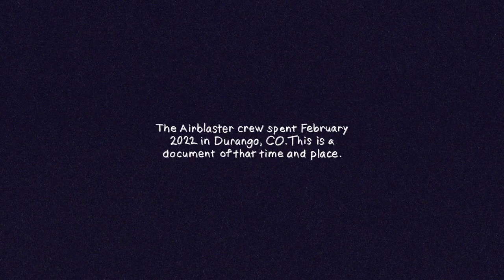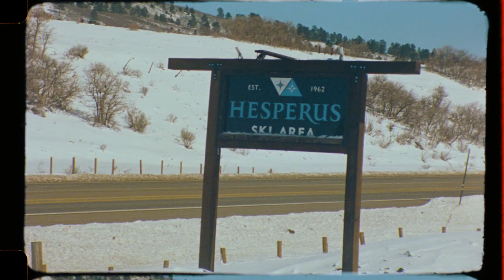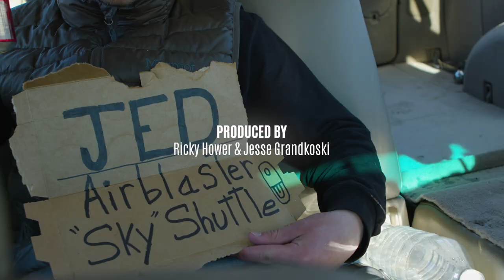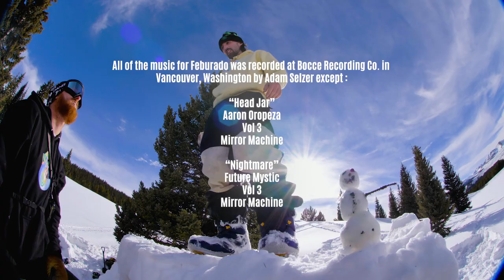Feburado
Feburado is a celebration of snowboarding in Southern Colorado. The only rule when it comes to an Airblaster month-long movie project is you have to snowboard every single day, other than that, there are no rules. The goal was to STAY WILD and we did just that. Feburado is one month of snowboarding, documented bell to bell, in a way that only Airblaster could do.

Filmed and Edited by Sam Tuor

Staring:
Tucker Andrews
Jed Sky
Jackson Fowler
Ryan Arrington
Lauren Nelson
Jesse Gandkoski
Ricky Hower
Naima Antolin
Brandon Cocard
Krish Lerand
Madison Blackley
Jeff Holce
Julian Gluck
Max Warbington